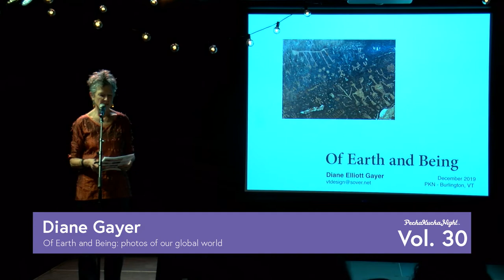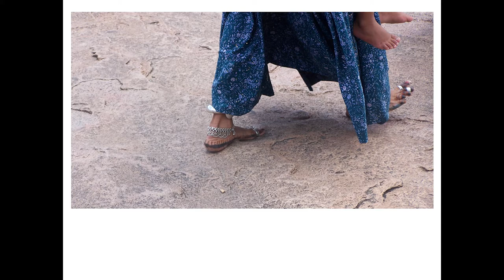Diane Gayer - Of Earth and Being: photos of our global world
A collection of photos taken over 20 years that encompass geology, architecture, landscape, and light.  "Of Earth and Being" is a collection of photographs and essays critiquing and celebrating what we know and who we are. It is a personal journey by the author through time and place.